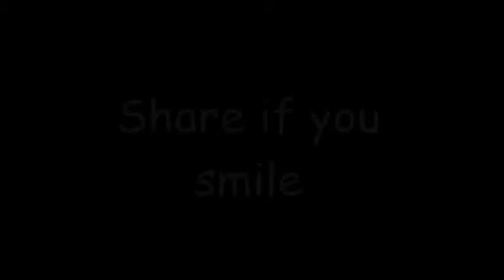Choose your friends wisely part 1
Trying to test my friends who will help me out. When i need then.